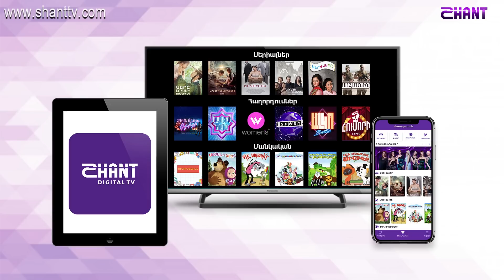Women's Club / anons